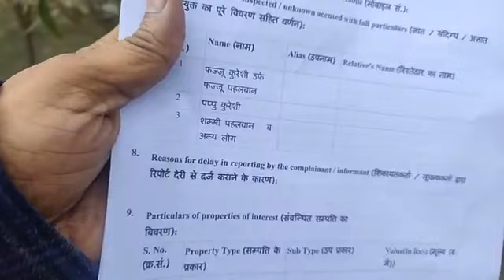Bundu Khan Kidnapping Case: JJP नेता पप्पू कुरैशी, फज्जू कुरैशी और शम्मी अहमद पहलवान पर मुकदमा दर्ज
किडनैप करके बुंदू खान को रात भर पिटवाने वाले JJP नेता पप्पू कुरैशी, फज्जू कुरैशी और शम्मी अहमद पहलवान पर मुकदमा दर्ज.. Live